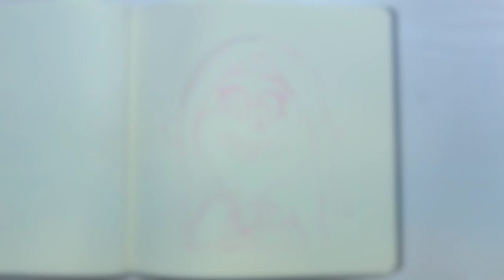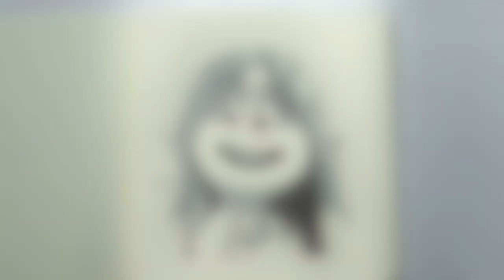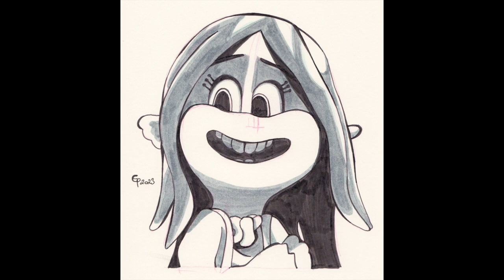Drawing a Teenage Kraken in 2.5 minutes (Speed Drawing)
Watch as I create a stunning illustration of a teenage kraken in just 2.5 minutes in this speed drawing video. Using inking techniques and watercolor markers I bring this Dreamworks creature to life in my Moleskine sketchbook. Join me on this artistic journey! For more speed painting videos and art inspiration explore my channel!

📖 Video Chapters

🔖0:00 Trailer
🔖0:04 Inking
🔖1:27 Shadows
🔖1:56 Result

✍️ Materials used

Reference: Picture from the Internet
Paper: Moleskine
Ink pen: Ohuhu
Pens: Watercolor Pens from Action